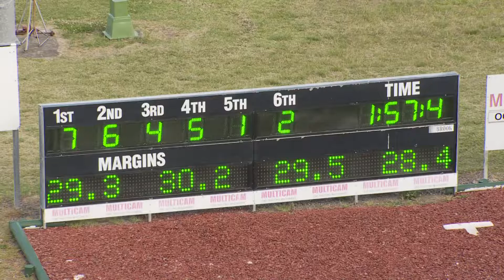NEWCASTLE - 12/10/2016 - Race 1 - PACE [Trial]